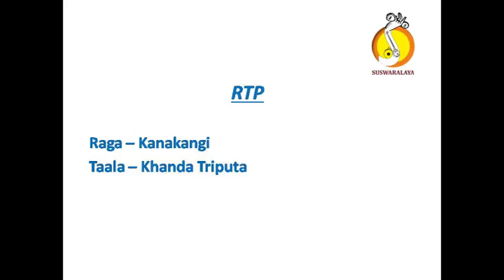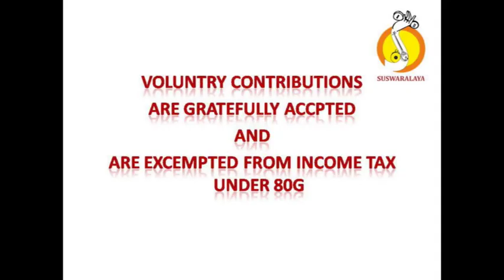7 RTP KAKAKANGI KHANDA TRIPUTA